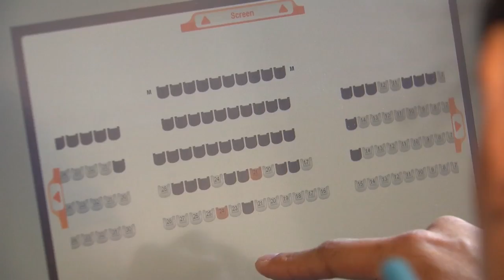6 Things You Should Know | August 24